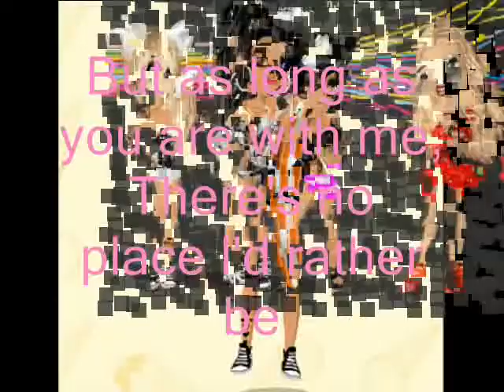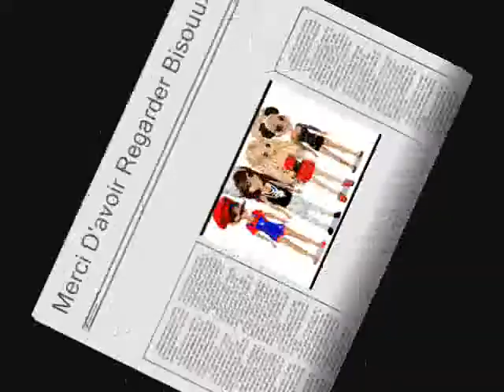Sather Be ♥ Msp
No Complet ^^